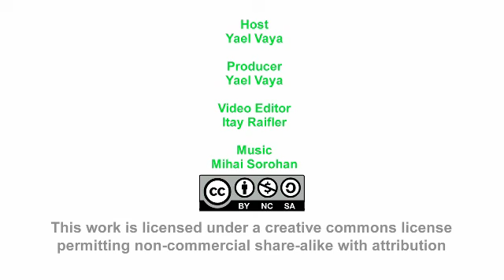Asterisk PBX with Xorcom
Izzy Gal Co-founder and VP of Innovation at Xorcom speaks of the company's current and future products which are based on the Open Source Asterisk project. He explains why Asterisk will eventually replace the old PBX box's and why Asterisk is a disruptive technology. Gal also explains why collaboration with competitors enlarges the Asterisk market,  and his personal experience as an executive that used to work in a proprietary environment and is now working in an open source environment.